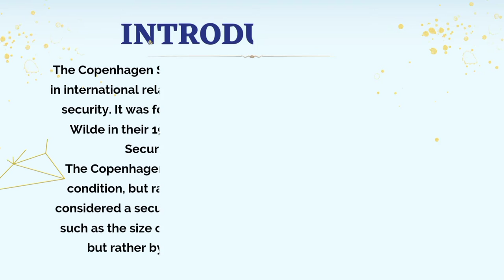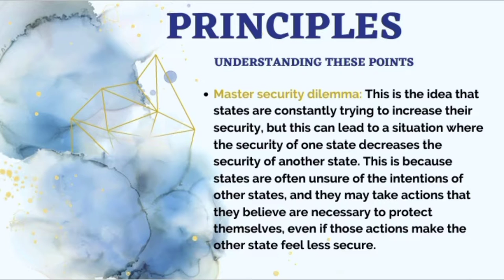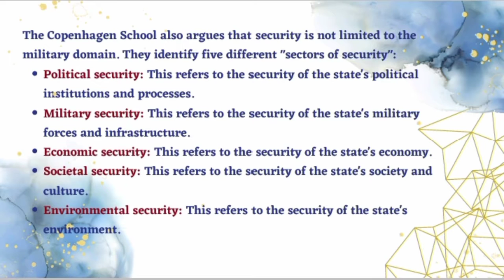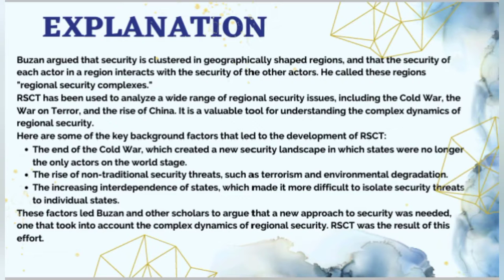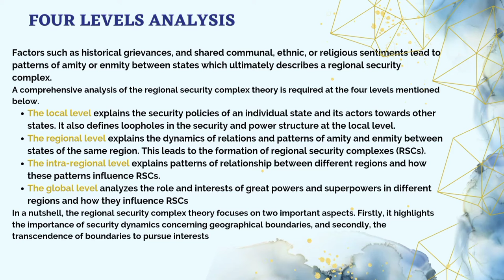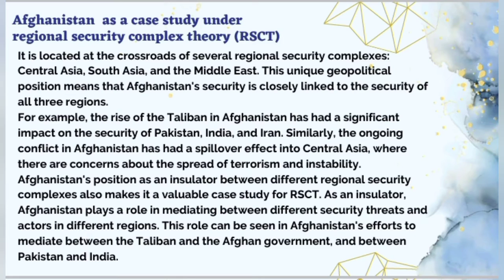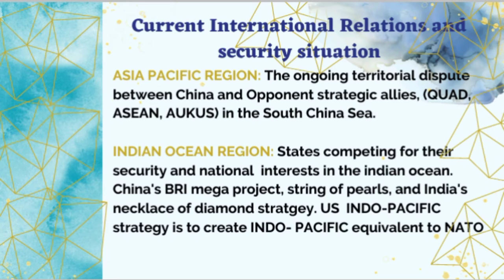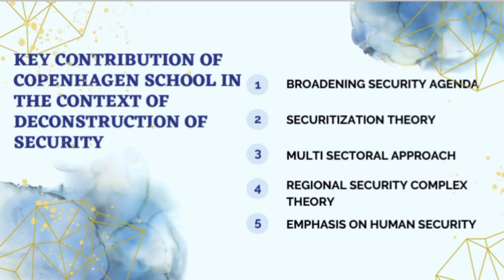Regional Security Complex Theory| Copenhagen School of Thought| PolSc - IR| css-pms